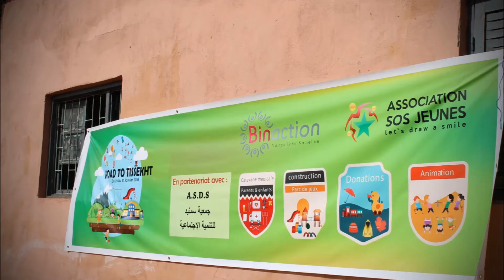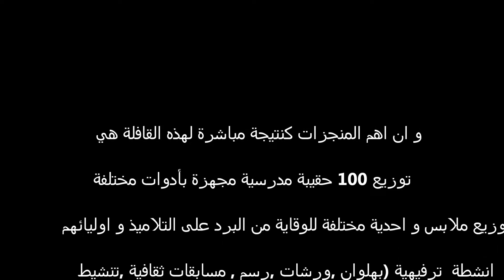القافلة التربوية و الطبية الى دوار تيسخت بجماعة واولى اقليم ازيلال 29و30و31 يناير 2016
Un voyage : un parc de jeux installé, une caravane médicale réalisée, des vêtements distribués, ateliers et animations assurés, mais tout ça n'est pas égale à ces enfants souriants et contents.
Un grand merci à tous les membres et bénévoles combattants des deux associations (SOS JEUNES et BINACTION), merci aux donateurs, merci aux partenaires ( RADY TRANSPORT & ASSOCIAION SEMNID),merci à la belle et magnifique animatrice TV SOUNBOULA pour sa participation, merci à tous nos fans dans la page pour le soutien et l'encouragement, merci à toute personne a contribuer de près ou de loin à la réussite de cette caravane humanitaire exceptionnelle.